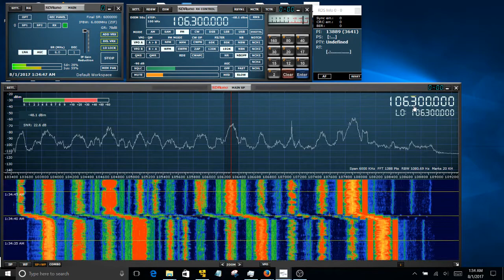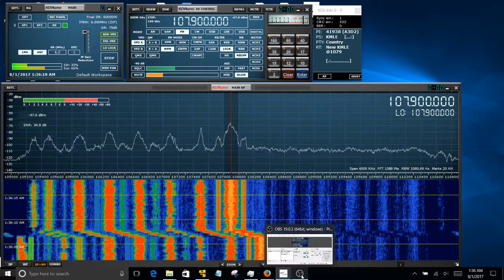FM Radio Bandscan in Phoenix, Arizona August 2017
FM Radio Band Scan in Phoenix, AZ August 2017
88.3 KPHF  Religious Phoenix, AZ   22 kW
89.1  KLVK  Religious Fountain Hills, AZ 30 kW
89.5  KBAQ  Classical Phoenix, AZ  30 kW +HD
89.9  KZAI   Christian Superior, AZ  45 kW
90.3  KFLR  Christian Phoenix AZ  100 kW
91.1  K216FO  Spanish  Guadelupe, AZ  75W
91.5 KJZZ  Public Radio Phoenix, AZ  100 kW +HD  Rio Salado College
92.3 KTAR  News  Glendale, AZ  98 kW + HD
92.7 K224CJ  Oldies  Phoenix, AZ  250 W
93.3  KDKB  Alternative Mesa, AZ  100 kW + HD
94.5 KOOL  Classic Hits Phoenix, AZ  96 kW + HD
95.1 KOAI  Classic Hits Sun City West, AZ 41 kW
95.5 KYOT  Adult Hits Phoenix, AZ  96 kW
96.3 KSWG  Classic Country Wickenburg, AZ  7 kW
96.5  K243BN  Adult Hits Laveen, AZ  250 W
96.9 KMXP  Hot AC  Phoenix, AZ  98 kW +HD
97.3  K247CF  Hot AC   Mesa, AZ  250 W
97.5 KMVA  Hot AC  Dewey Humboldt, AZ 43 kW
97.9 KUPD  Rock  Tempe, AZ  100 kW
98.3 KKFR  Hip Hop Mayer, AZ  41 kW
98.7 KMVP  Sports  Phoenix, AZ  100 kW + HD
99.3 K257CD  Sports  Phoenix, AZ  250 W
99.5 KRPH  Mexican Wittman, AZ  600 W
99.9  KESZ  Adult Hits Phoenix, AZ  99 kW + HD
100.3 KQMR  Spanish  Globe, AZ  90 kW
100.7 KSLX  Classic Rock Scottsdale, AZ  100 kW + HD
101.1 KNRJ  Hip Hop Cordes Lakes, AZ 40 kW
101.5 KALV  Top 40  Phoenix, AZ  100 kW + HD
102.5 KNIX  Country  Phoenix, AZ  98 kW + HD
102.9 KDIF  Variety  Phoenix, AZ  100 W
103.5 KLNZ  Mexican Glendale, AZ  48 kW
103.9 KZON  Hot AC  Gilbert, AZ  100 kW + HD
104.3 KAJM  Oldies  Camp Verde, AZ  40 kW
104.7 KZZP  Top 40  Mesa, AZ  100 kW + HD
105.1 KHOV  Spanish  Wickenburg, AZ  46 kW
105.3 K287BX  Business Mesa, AZ  250 W
105.5 KLVA  Christian Constellation, AZ 50 kW
105.9 KHOT  Mexican Paradise Valley, AZ 36 kW
106.3 KOMR  Spanish  Sun City, AZ  23 kW + HD
106.7 K294CW Spanish  Phoenix, AZ  250 W
106.9  KDVA  Spanish  Buckeye, AZ  6 kW
107.1 KVVA  Spanish  Apache Junctn, AZ 17 kW
107.5 K298CK  Spanish  Phoenix, AZ  250 W
107.9 KMLE  Country  Chandler, AZ  96 kW